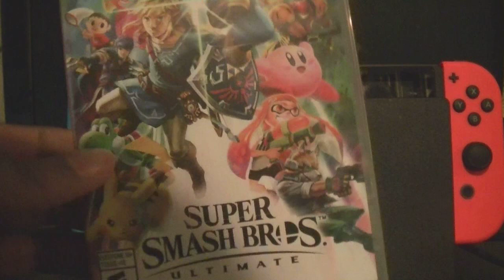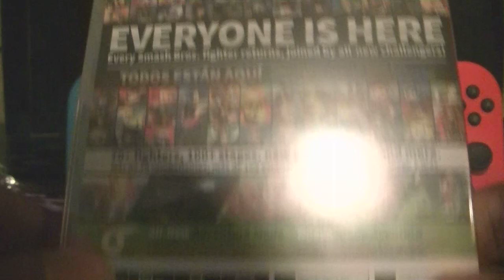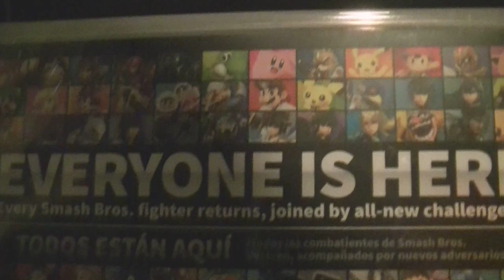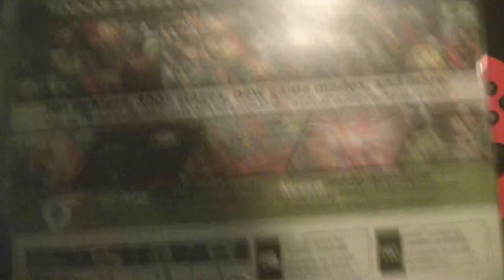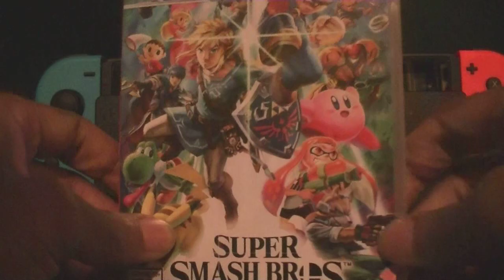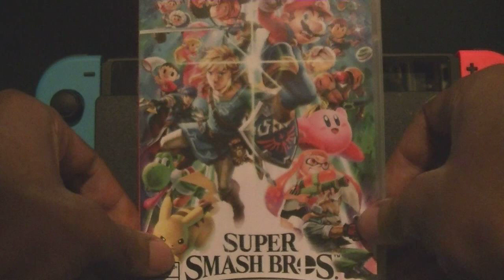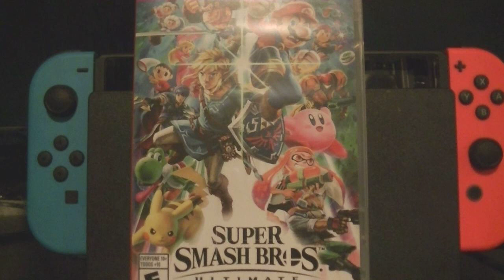Super Smash Bros Ultimate Unboxing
A new Super Smash Bros game has finally arrived! I've always loved this series with a passion and it's the best fighting game that I prefer over all the others! Literally EVERY character from all of the previous games are included aswell as newcomers such as Isabelle, Ken, Inkling, & more!